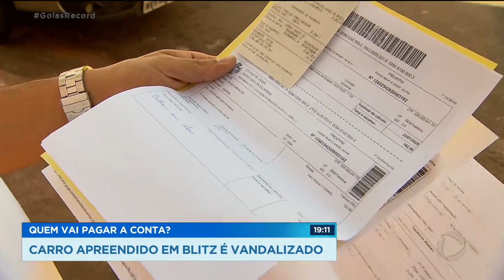QUEM VAI PAGAR A CONTA? CARRO APREENDIDO EM BLITZ É VANDALIZADO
Um carro apreendido em uma blitz foi recuperado pelos donos todo detonado. O veículo ficou no pátio da secretaria de segurança pública. quem conta pra gente é a fernanda arcanjo, no Goiás Record.